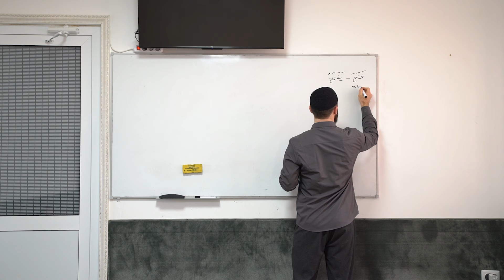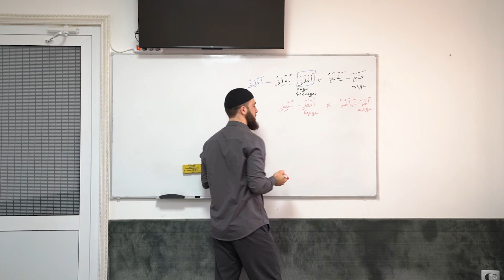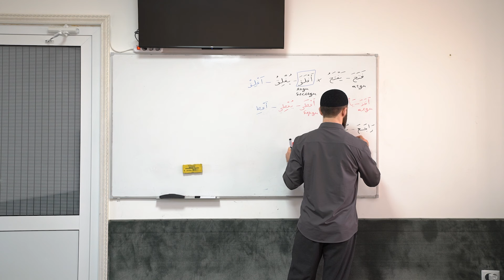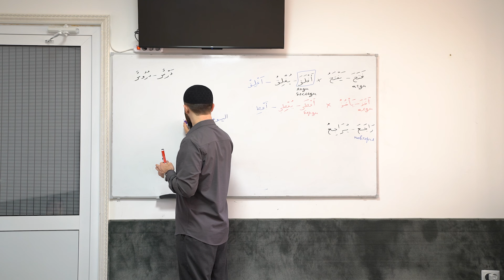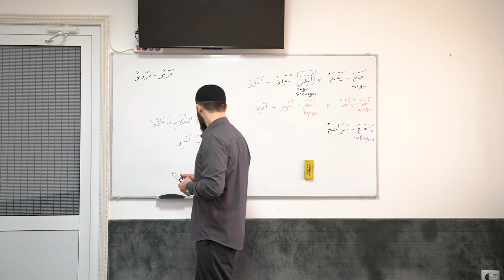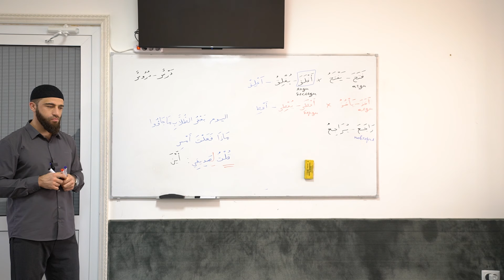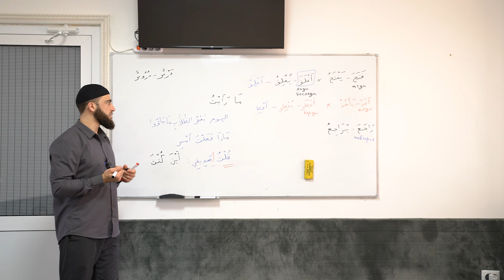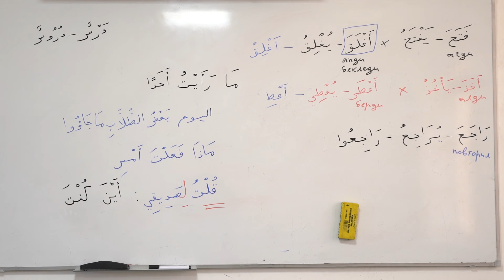Араб тиль 26